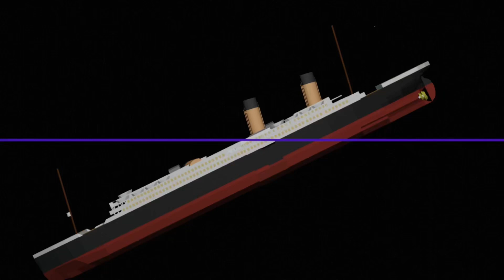My titanic break up theory test with blender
Test animation.

Not fully accurate
Model from @MowAnimations